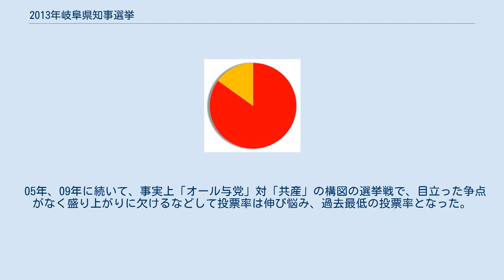2013年岐阜県知事選挙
2013年岐阜県知事選挙（2013ねんぎふけんちじせんきょ）は、2013年（平成25年）1月27日に投開票が行われた岐阜県知事を選出するための選挙。
 現職の古田肇の任期満了に伴う知事選挙。
3期目を目指す現職で無所属の古田と新人で共産党公認で同党県常任委員の鈴木による一騎討ちとなった。
05年、09年に続いて主要政党が古田に相乗りする形となり、日本維新の会県本部の推薦も得た。
主な争点は、2期8年の古田県政の実績への評価など。
 一票で　愛する岐阜県　変わるはず 2名、届け出順。
 各候補の得票率（得票数の多かった順） 投票率は33.92%で、過去最低だった2009年の38.44%を更に下回る投票率であった。
（前回比 -4.52%）。
当日の有権者数は167万1179人で投票総数は56万6813票であった。
 現職の古田は、職員の給与カットなどの行政財改革や前年秋のぎふ清流国体を開催したことなどを2期8年の実績として挙げながら、「みんなが主役の『清流の国ぎふ』」づくりを掲げ、地域の絆づくりやまちづくりに力を入れると訴えた。
その結果、県政与党の各党や連合岐阜、JA関連といったおよそ300もの各種団体の支持を得て、盤石の態勢で選挙戦を展開した現職の古田が圧勝した。
 共産党公認の鈴木は、福祉の拡充や地域経済の振興、消費増税反対などを訴え選挙戦を展開し、古田県政への批判票の取り込みも狙ったが、出馬表明の出遅れなどもあり県民に政策が浸透せず、圧倒的な支持基盤を誇る古田には遠く及ばなかった。
 05年、09年に続いて、事実上「オール与党」対「共産」の構図の選挙戦で、目立った争点がなく盛り上がりに欠けるなどして投票率は伸び悩み、過去最低の投票率となった。